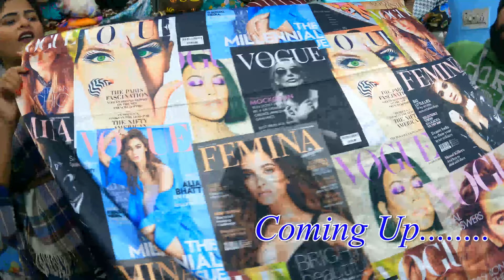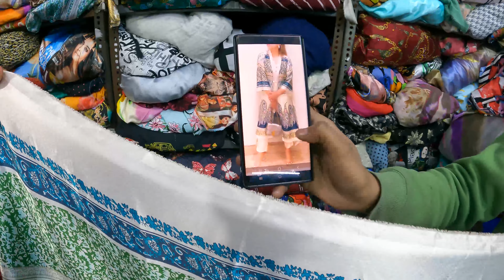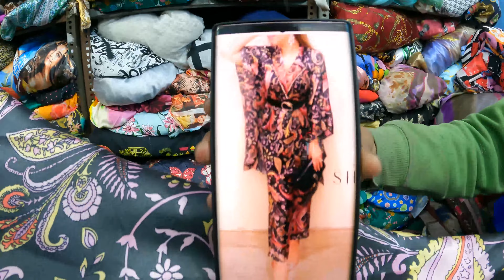Katran Market ll Designer Fabric ll Delhi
hit likes.